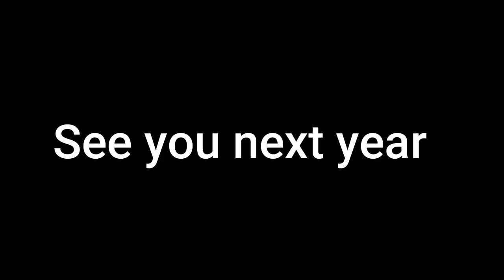The Exorcist 50th Anniversary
Happy Halloween for the Halloween Movie special.  The Exorcist 50th Anniversary and why it's still one of the scariest movies ever made.
Originally I wanted my friend Bill Burns take a part of this video.  Here is a link to when he commented on his thoughts on The Exorcist for my Friend Christians channel Canto 1408.
Media Attributions
Sound Effects Used:
Female Scream Horror Neo Phy Te
Thunder-Mike Koenig
Halloween Vocals-Mike Koenig